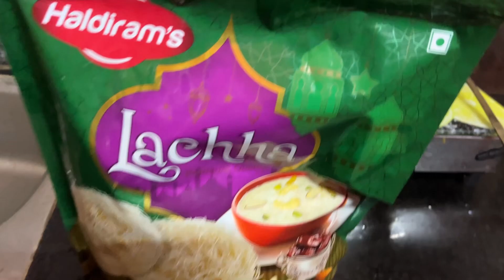Yummy shimui 🤤everyone loved it😍